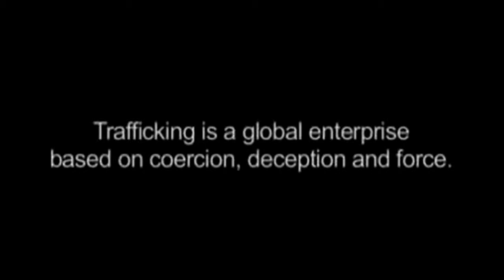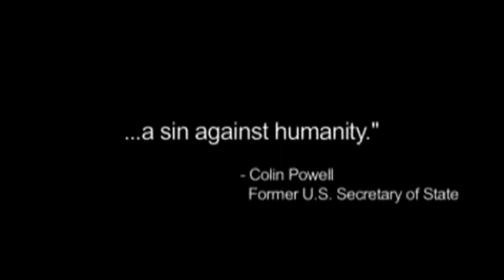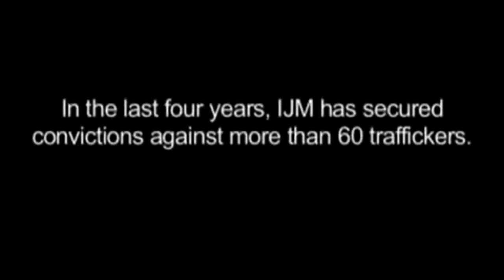Conversations with the Dean - Bill Lee